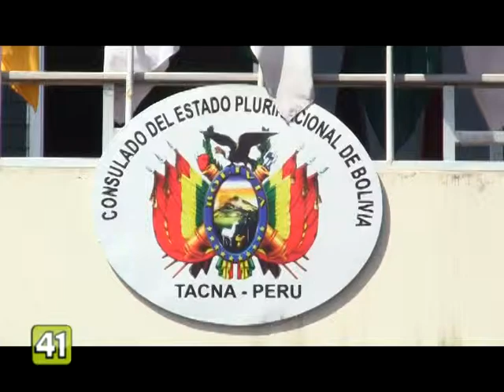5 DE AGOSTO, CEREMONIA POR EL DÍA DE BOLIVIA